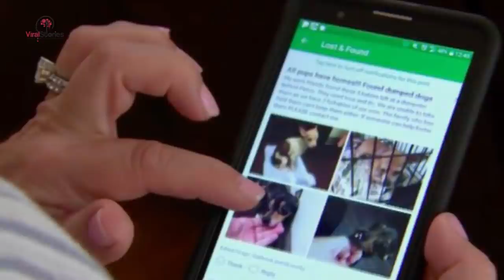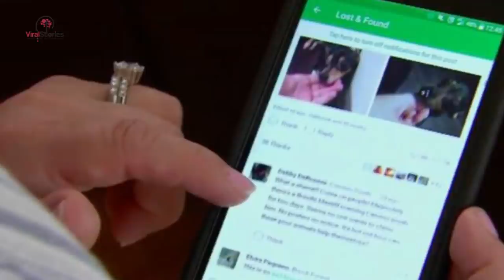When This Teen Found A Crate Next to the Dumpster, She Was Shocked By What She Found Inside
A Young Woman Found A Crate Next to the Dumpster, What She Found Inside Left Her in Tears